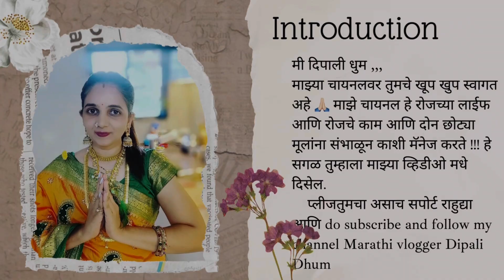आज टेरेसगार्डन मधील मोहरीच्या पानांची भाजी केली | Dipalivlog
आज टेरेसगार्डनमधील मोहरीच्या पानांची भाजी केली | आजचा बेत सरसोका साग आणि मक्केकी रोटी | Dipalivlog